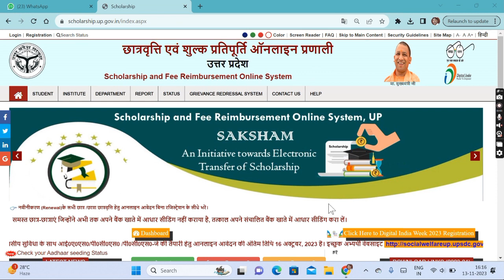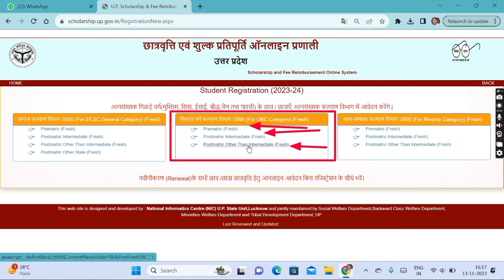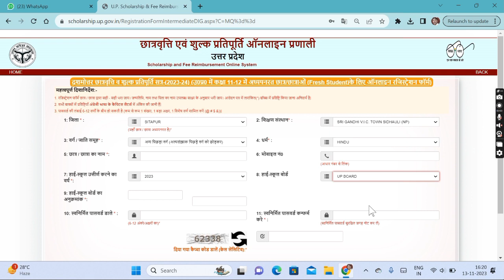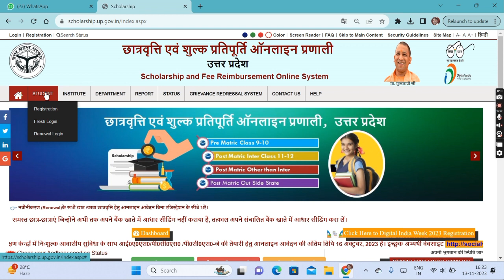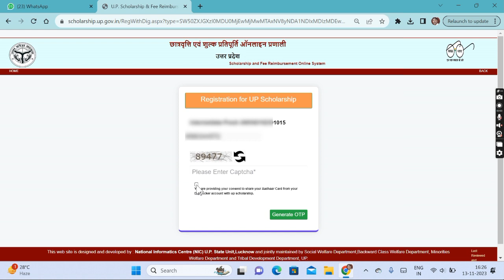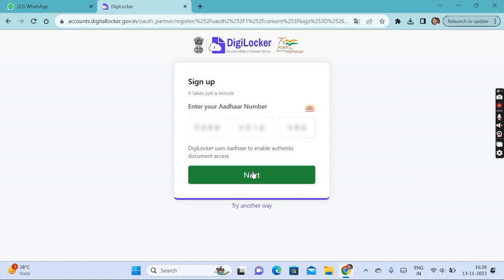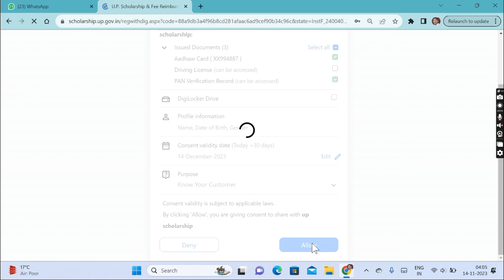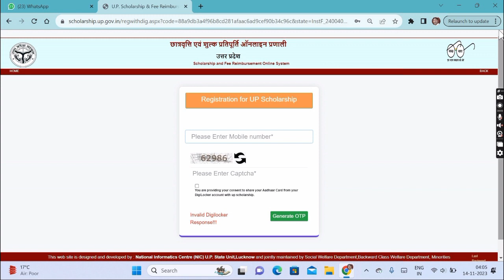Up Scholarship 2023-24 Apply Fresh || How Fill Up Scholarship Form Online 2023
👇👇👇👇👇👇Your Quaris -👇👇👇👇👇👇

up scholarship site problem today
10th scholarship online form 2023 last date
12th scholarship 2023
12th scholarship form kaise bhare 2023
2023-24 scholarship
central sector scheme of scholarships for college
class 12 ka scholarship form kaise bhare 2023
how fill up scholarship form online 2023
how to renew up scholarship form online 2023-24
how to renewal up scholarship
invalid password problem in up scholarship
new scholarship 2023
scholar form kaise bharen
scholarship apply
scholarship for class 12 students 2023
scholarship form
scholarship form kaise bhare mobile se
scholarship form kaise bharen 2023
scholarship form kaise bhare online
scholarship form kaise bhare 2022
up scholarship online date
up scholarship online kab se hoga
up scholarship form kaise bharen
up scholarship form kaise bhare 2023
up scholarship form kaise online karen
up scholarship 2023-24 registration last date up scholarship apply 2023-24 last date
up scholarship apply online 2023-24
scholarship fresh online form 2023-24
how to fill up scholarship online form 2023